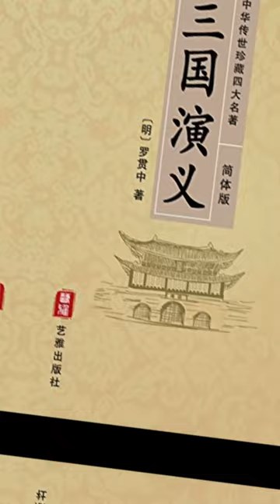歷史的真相#shorts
中國歷史中的一些幕後真相往往揭示了歷史事件背後的複雜性和多元性。以下是一些歷史事件的幕後真相